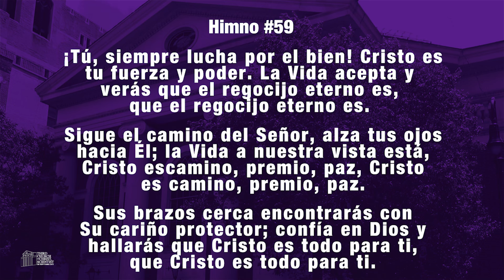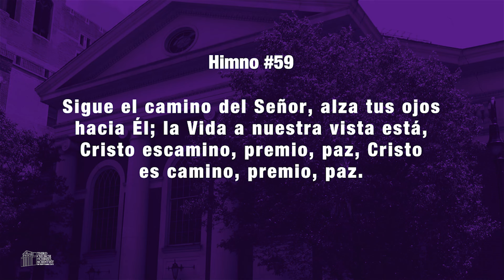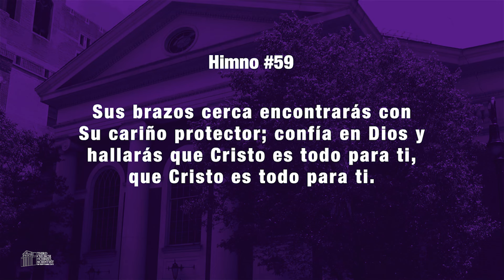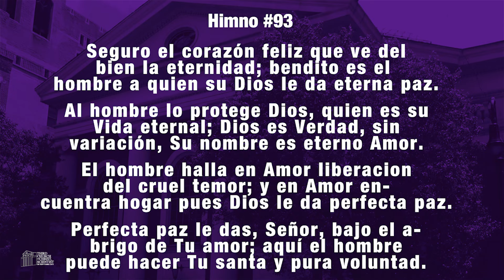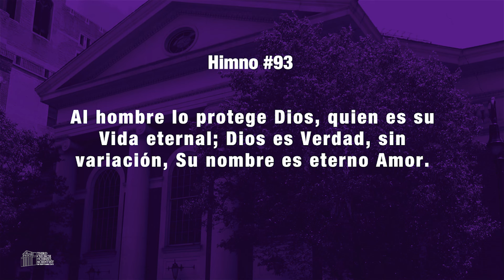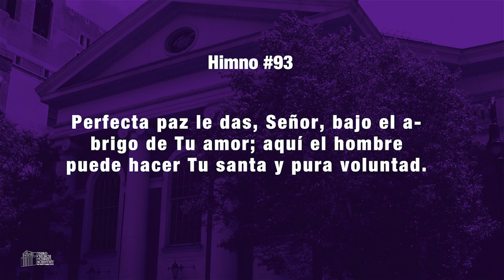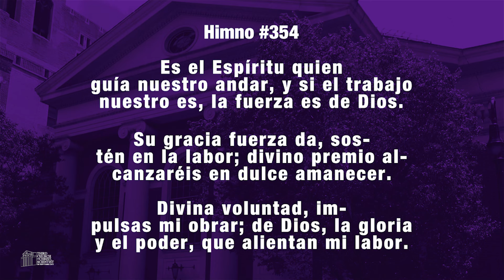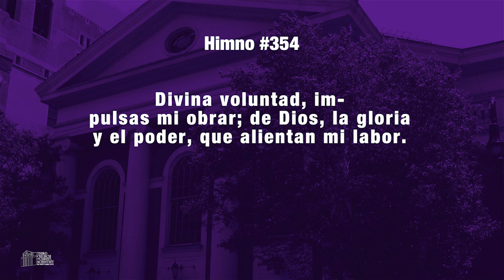Iglesia De La Ciencia Cristiana - Servicios de Miercoles 05.08.24